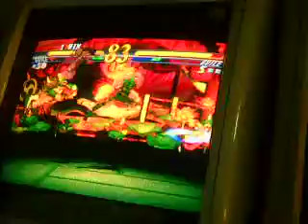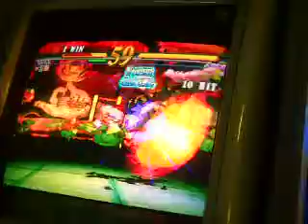SFEX2 Guile mirrors 01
Street Fighter EX 2 casuals
Capcom Station arcade
Gaisano South Citimall
Ilustre Street, Davao City